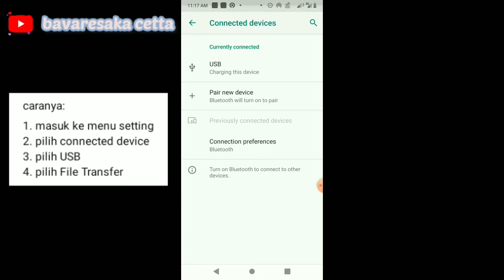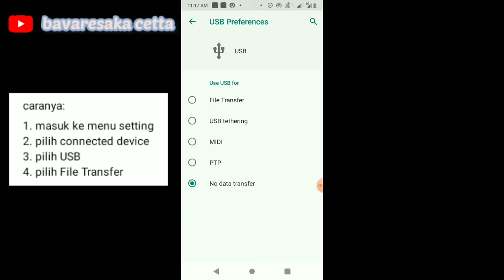Cara Transfer / Memindahkan File dari HP Android ke Komputer / PC / Laptop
Jika HP dihubungkan ke komputer dan data masih tidak dapat diakses, maka kalian perlu mencoba cara ini.